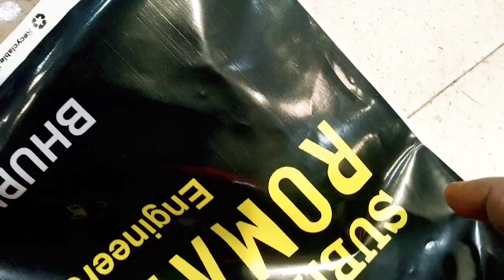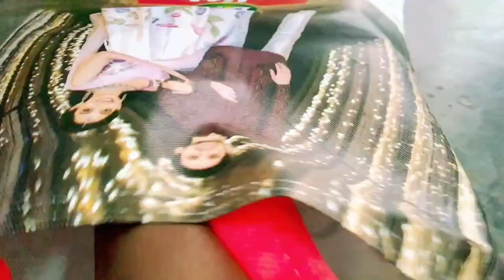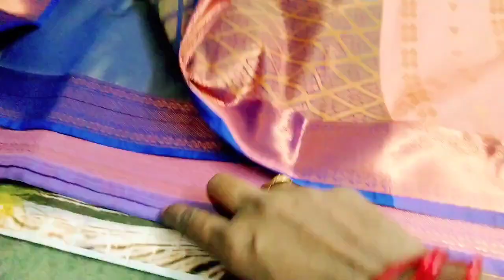చీరలు మెగా ఆఫర్ సూపర్ మ్యాచింగ్ Dussehra new collection👈👌